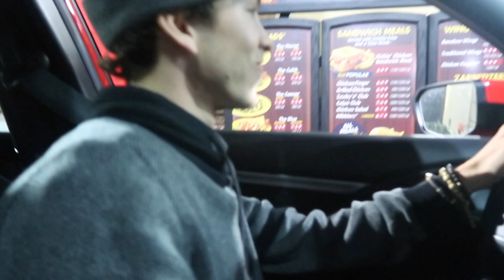DRIVE THRU PRANK!! (GONE WRONG)